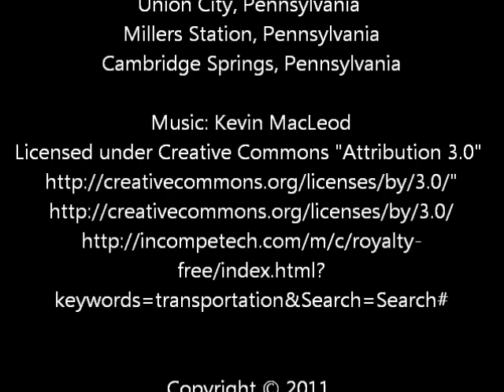pacific_limited.wmv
Special passenger train operating on the former Erie-Lackawanna railroad Saturday August 6, 2011.
The Pacific Limited